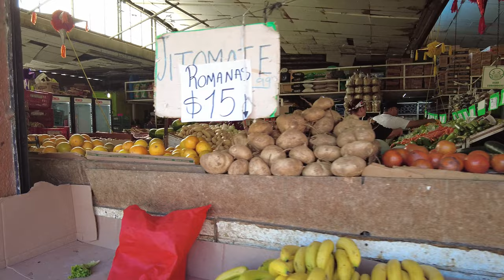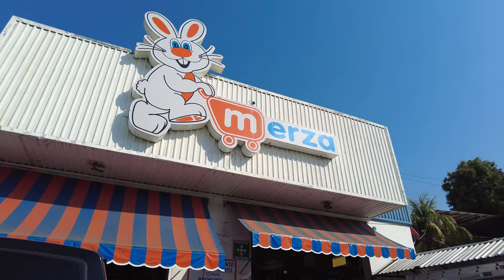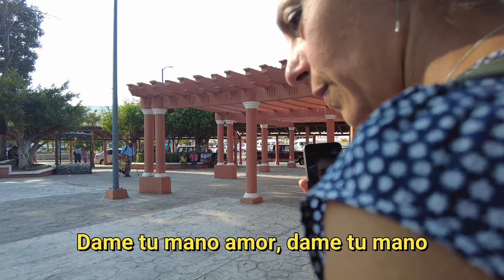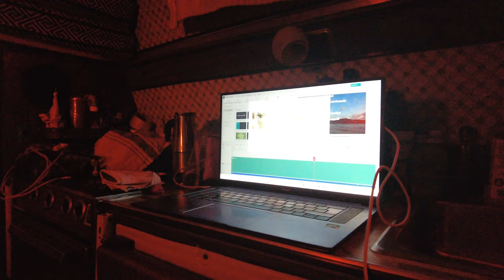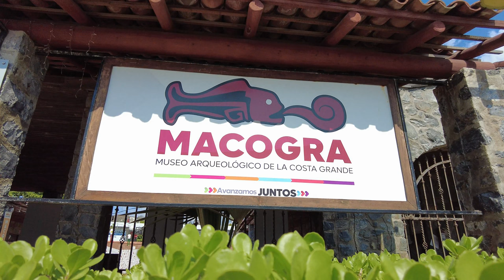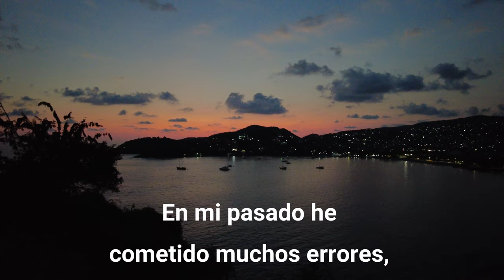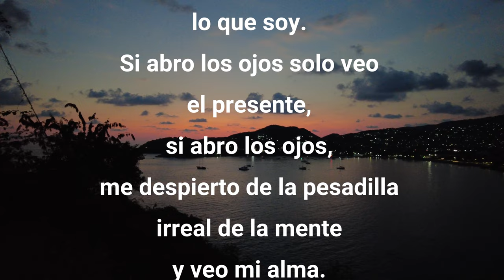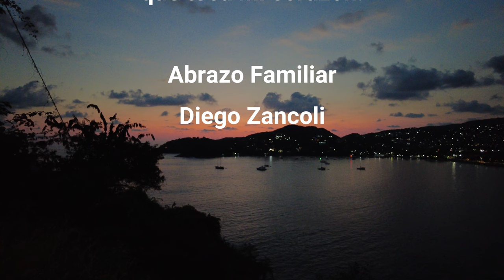SORPRÉNDETE CON SU ARTESANÍAS! ZIHUTENEJO GUERRERO MÉXICO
80°

A dentro del camino de Sorpresas Caminando, visitamos el centro y conocemos más el centro y una tienda especial con un super artesano.

Sorpresas Caminando